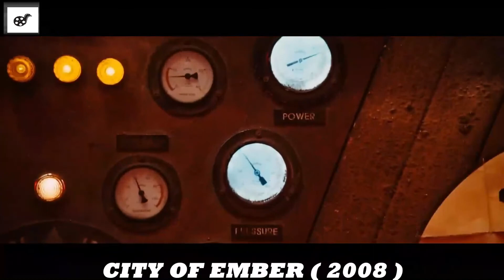In 2089, 2 Suns Appear On Earth & Humans Forced To Live Underground For 200 Years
When a global catastrophe looms, an underground city known as Ember is constructed to shelter a large group of survivors.